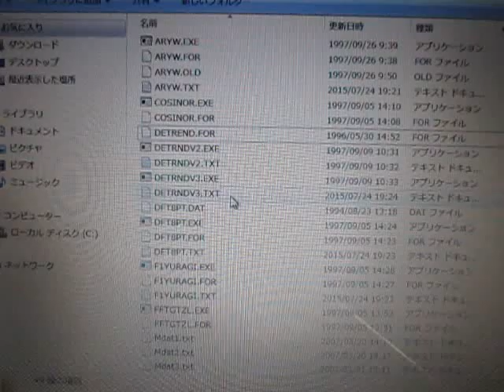超音波の音圧測定解析 Measurement and Analysis of Ultrasonic Wave